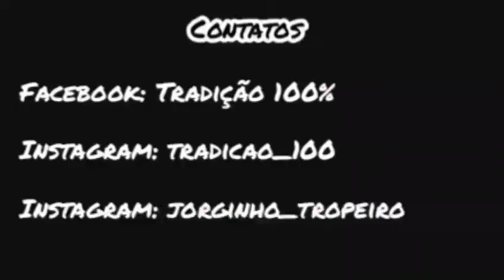Cavalgada da família de Bauru/SP - Tradição 100%